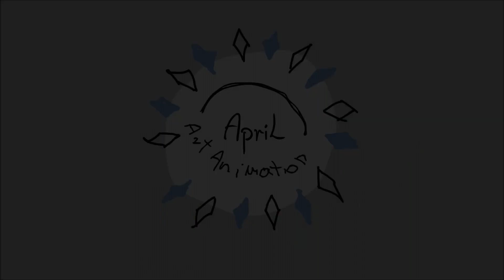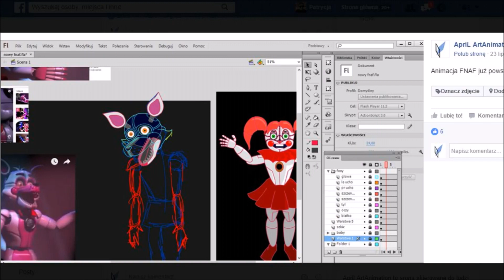Specjal na 1000 widzów !!!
Obiecuje że w przyszłości kupię sobie jakiś ogarnięty mikrofon xd